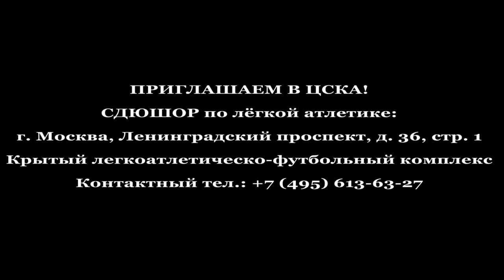Открытое первенство СДЮШОР ЦСКА по лёгкой атлетике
СДЮШОР по лёгкой атлетике:
г. Москва, Ленинградский проспект, д. 36, стр. 1
Крытый легкоатлетическо-футбольный комплекс